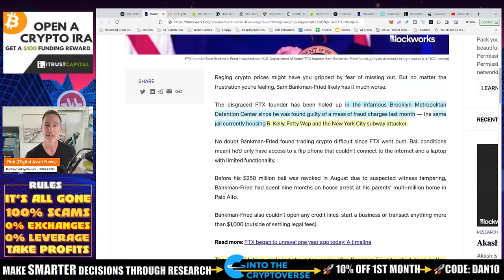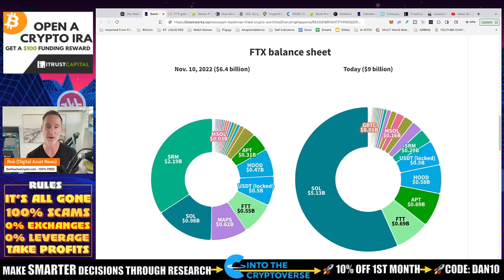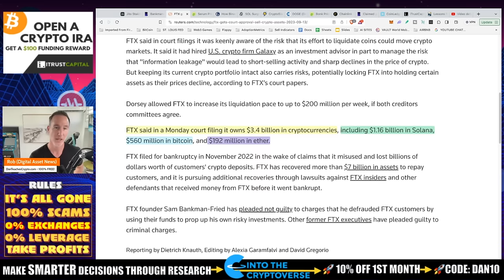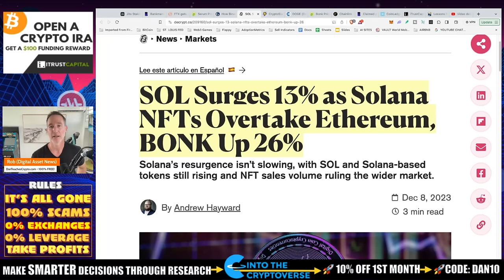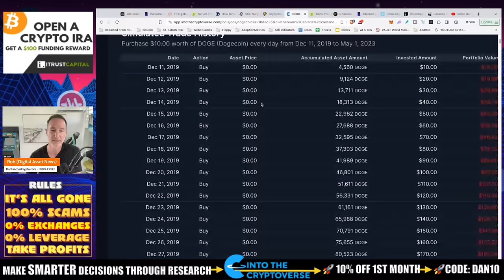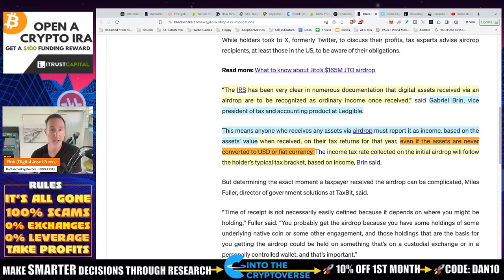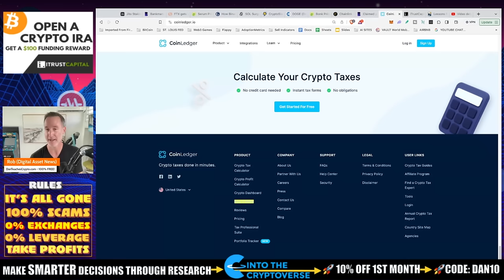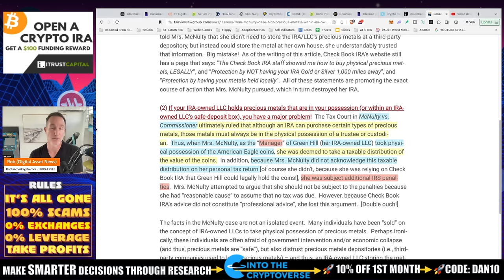FTX WOULD BE PROFITABLE TODAY. SOLANA, SERUM & CHAINLINK.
What could have been for FTX.  At todays prices they could actually be solvent ...and the crash would've been MUCH worse. Thank god they collapsed. Also, Chainlink breaks records and everyone's favorite topic - taxes.

0:00 - TOPICS OVERVIEW
1:08 - FTX WOULD HAVE BEEN SOLVENT
3:55 - FTX BALANCE SHEET
7:25 - FTX GETS APPROVAL TO SELL CRYPTO ASSETS
8:27 - THE SERUM DEX
10:23 - CZ BINANCE MAY HAVE SAVED US
11:24 - SOL SURGES IN PRICE
12:48 - DOGECOIN DCA SIMULATION
15:32 - CHAINLINK STAKING PROTOCOL
16:25 - TIME TO REPORT TO THE IRS
20:26 - COINLEDGER
22:23 - iTRUST CAPITAL

●▬▬▬▬▬▬CRYPTO ESSENTIALS▬▬▬▬▬▬▬●

●▬▬▬▬▬▬▬▬FOLLOW D.A.N.▬▬▬▬▬▬▬▬▬▬●

●▬▬▬▬▬▬▬▬STRATEGIES▬▬▬▬▬▬▬▬▬●

●▬▬▬▬▬RECOMMENDATIONS▬▬▬▬▬●